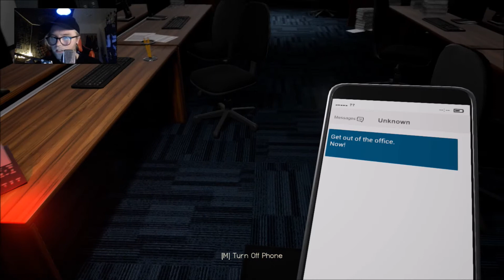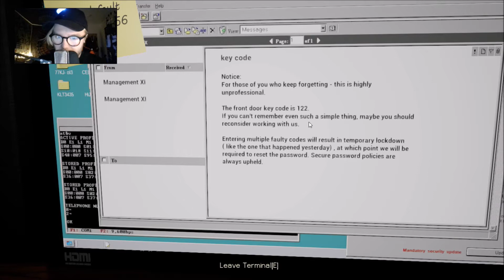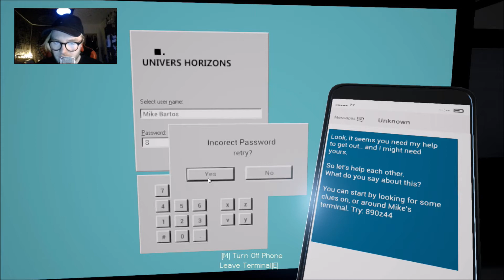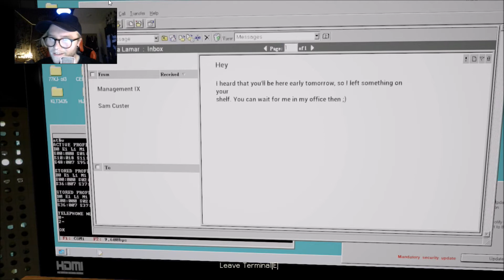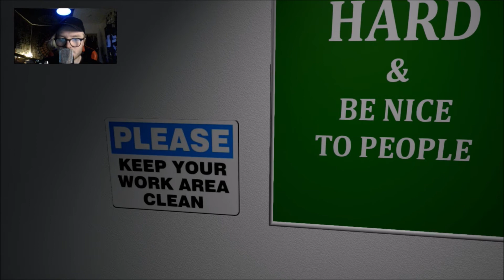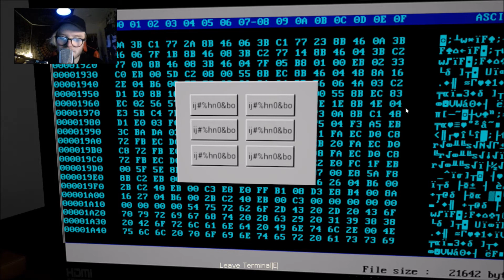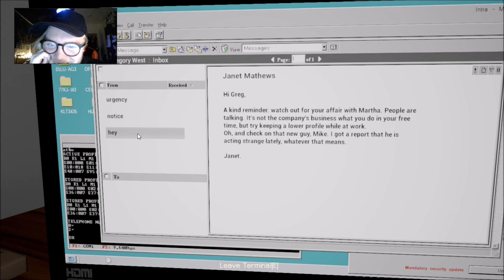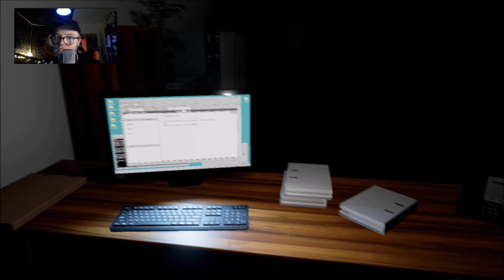WIR SIND AM ARSCH | Let´s Play Locked Fears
Deutsch/German - Let's Play (Deutsch/German)
Let's Play Locked Fears Deutsch/German - Indie Horror Gameplay Playthrough